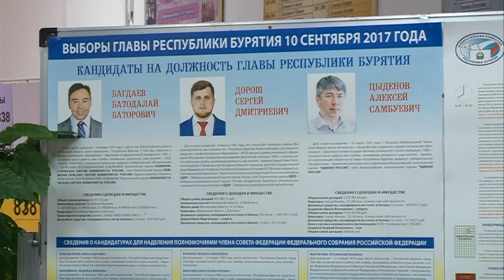Алексей Цыденов о голосовании